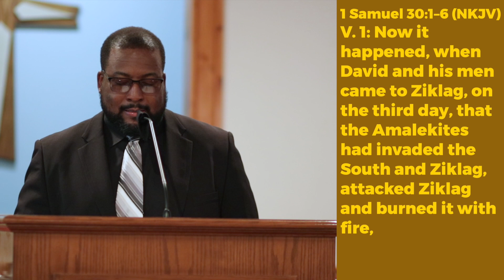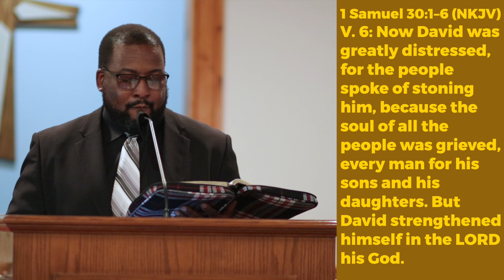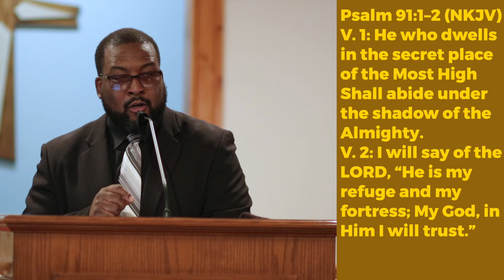From Distress to Overcoming - Rev. Bobby Johnson | FBCSE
Watch the Sunday morning service of the First Baptist Church of South Euclid.